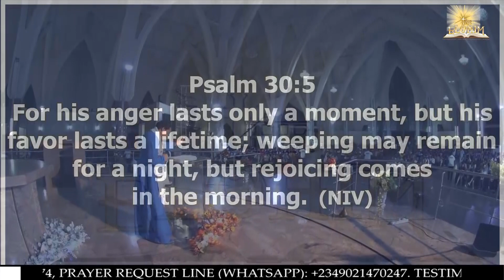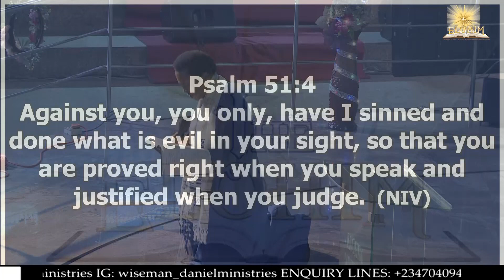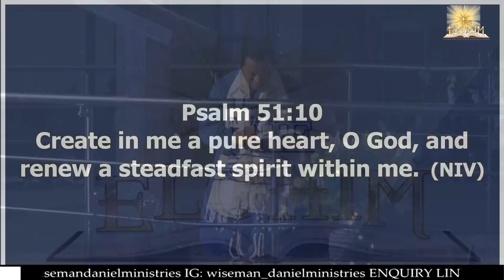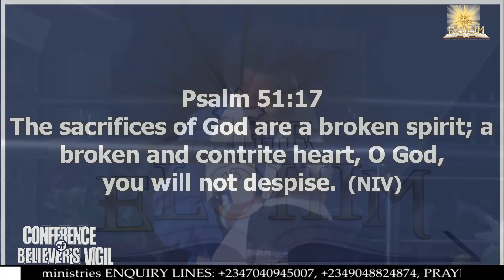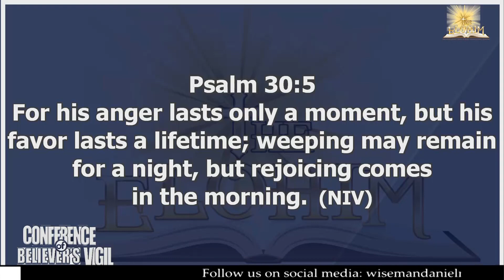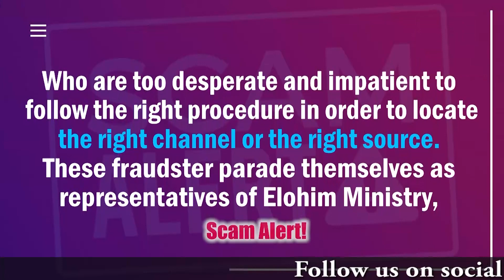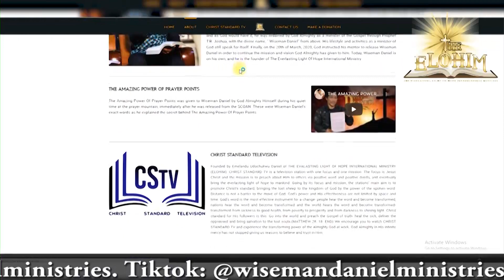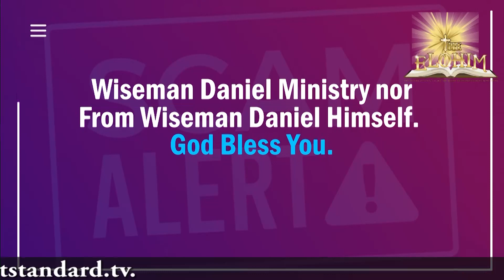This Is One Of The Most Anointed Mass Prayer Of Wiseman Daniel